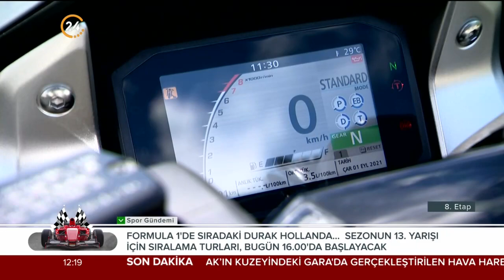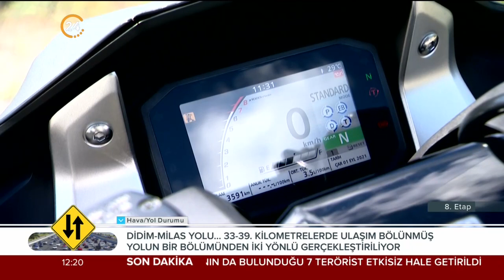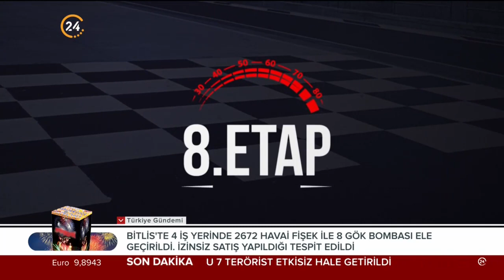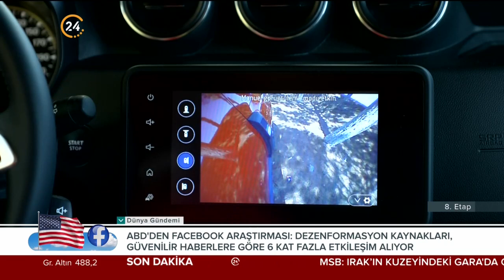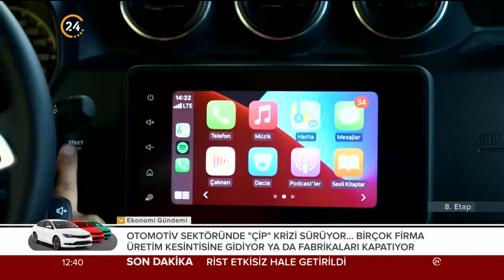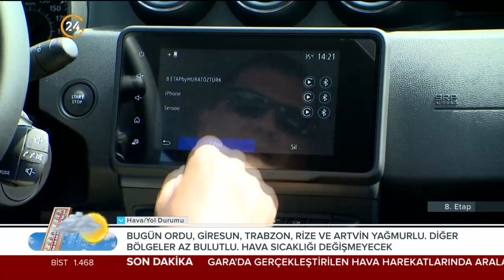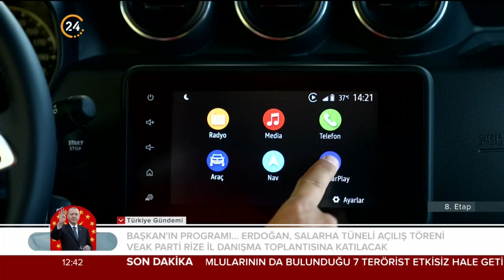Murat Öztürk ile "8. Etap" - 04 09 2021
Ekranların en uzun soluklu otomotiv ve motor sporları programı
sektörden yenilikleri ve sunduklarıyla değişmeyen adresiniz olmaya devam ediyor.

8. Etap her Cumartesi 12.15'te 24 TV'de.